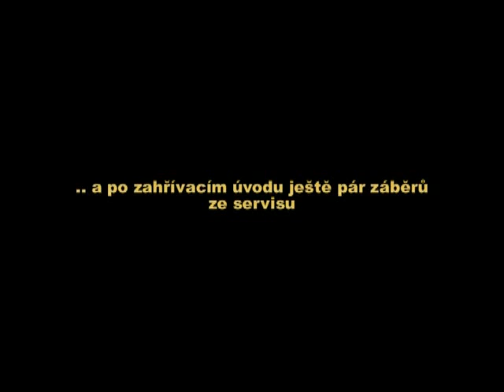Rally Deutschland 2006 - digivel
klip k DVD natočenému ze záběrů na Deutschlandu 2007